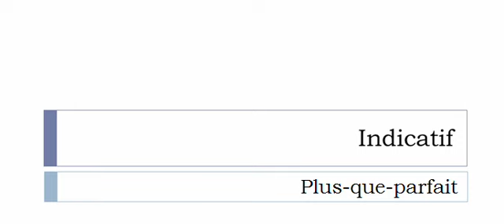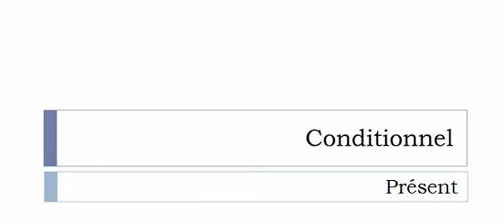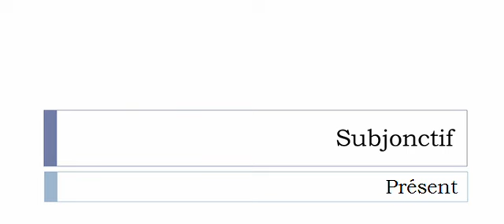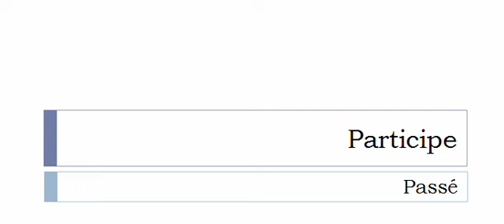Conjugaison française = Toutes les formes